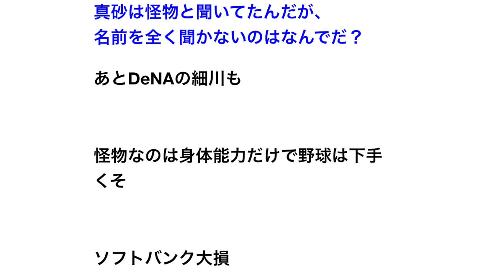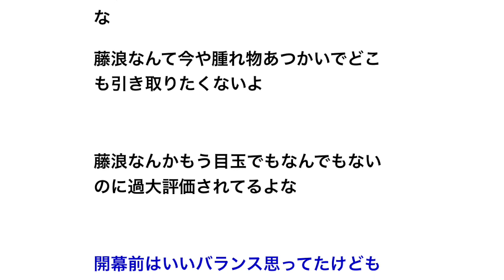阪神・藤浪とソフトバンク・武田のトレードw